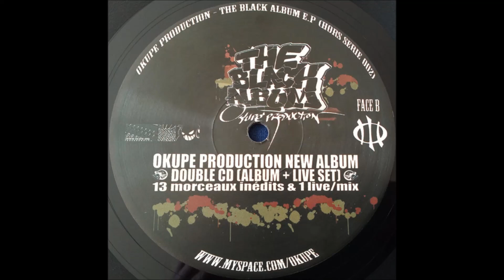X-Tech - Acid Destruction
Released on OKUPE CD2 and OKUPE HS 002